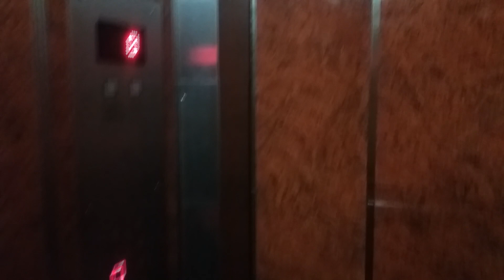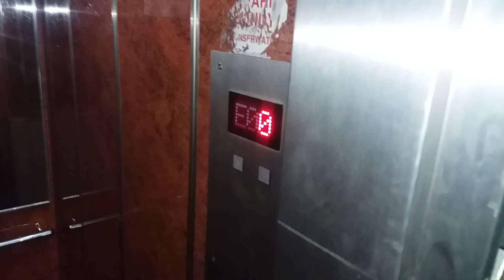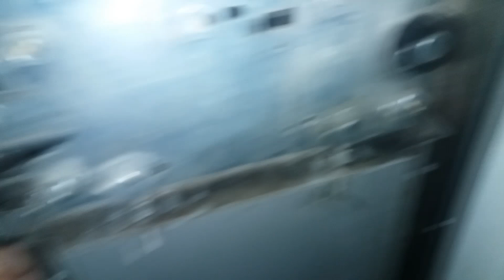Utknęliśmy W WIndzie @ Sudecka 3C - 05:07.2018